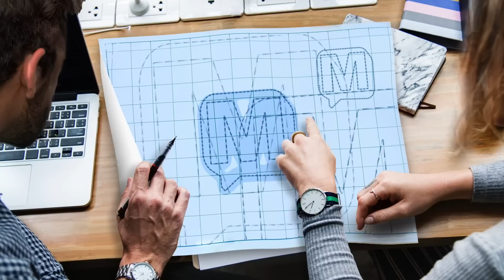John Cox - Can't Stop Won't Stop on MERCER - 94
John Cox is not your average pro angler. As a matter of fact nothing about John Cox is average. His incredible career includes 9 FLW Wins, 2 Bassmaster Wins, he is the 2016 Forrest Wood Cup Champion with close to 3 million dollars in tournament winnings. But what’s even more amazing than his accomplishments is how he has done it. At a time when people think it’s impossible to make your mark in pro fishing without Forward Facing Sonar, Cox still counts on the same natural fish-catching instinct he was born with. His incredible outlook on life & perpetual positive attitude proves he is clearly doing exactly what he was born to do. If you ask John Cox he Can’t Stop & Won’t Stop fishing anytime soon.

For more Facts of Fishing visit @ or listen on:

Apple iTunes
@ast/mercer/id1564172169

Amazon Music/Audible
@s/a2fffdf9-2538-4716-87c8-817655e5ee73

Alexa/TuneIn
@s/Media--Entertainment-Podcasts/MERCER-p1422424/

iHeartRadio
@/269-mercer-81027990/

Listen Notes
@s/mercer-dave-mercer-EjlqXxfGW9V/

PlayerFM
@mercer/mercer-episode-1

Podchaser
@s/mercer-1871018

Podcast Addict
@/3303877